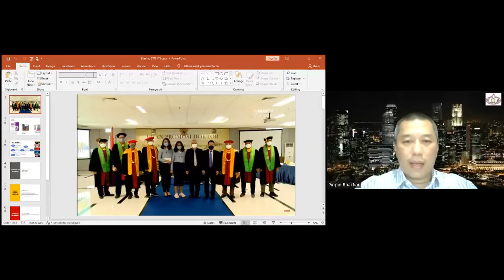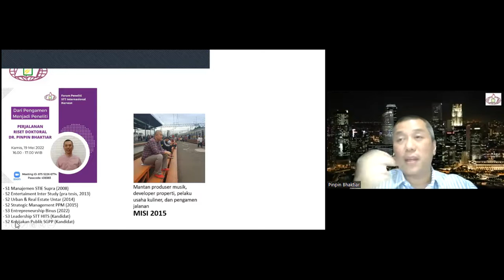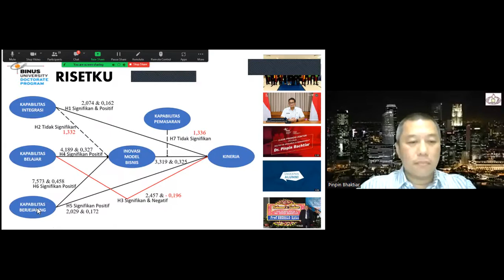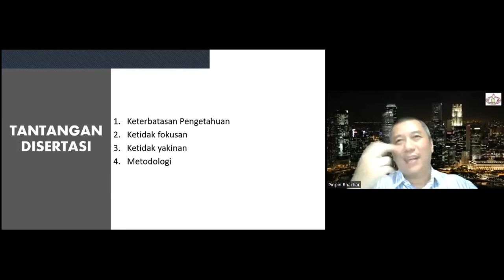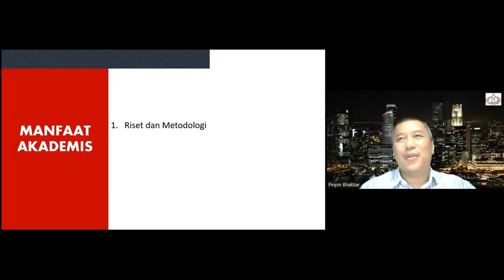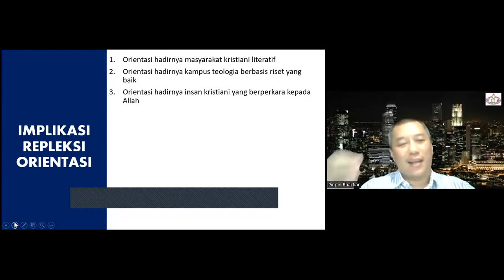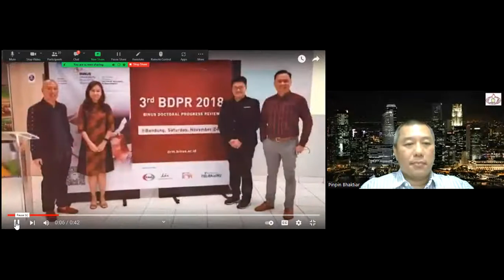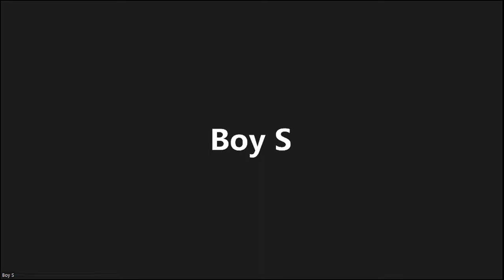Perjalanan Doktoral Pinpin Bhaktiar @DRM BINUS & Repleksi Riset Teologia @STTI HITS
Pinpin Bhaktiar bertanya kepada Tuhan pada 2015 kemana arah yang harus ditempuh. Hadir inspirasi untuk menumbuhkan diri pada bidang entrepreneurship science. Ternyata proses doktoral S3 pada bidang entrepreenurship science pada DRM Binus membuka pintu lebih jauh lagi untuk Pinpin mencintai bidang edukasi.

Pinpin sendiri memiliki keyakinan ilmu pengetahuan bukanlah anti tesis atas spiritualitas. Ilmu pengetahuan tidak bisa secara congkak membangun orientasi untuk mengeliminasi Allah. Karena Pinpin meyakini derajat ilmu pengetahuan jauh di bawah spiritualitas kepada Allah. Melalui i Amsal 1:7, 2:6 jelas sekali terpampang umat Allah silahkan bertumbuh dalam pengetahuan sepanjang itu bagi kemuliaan Allah.

Melalui temuan di atas seharusnya ini membuat umat Tuhan relaks saja untuk bertumbuh dalam pengetahuan dan kepandaian. Karena semua itu berasal dari Allah dan untuk kemuliaan Allah (Amsal 1:7; 2:6). Pinpin sendiri melalui penyelesaian studinya pada bidang entrepreneurship science mengalami transformasi spiritual yang luar biasa.

Kok bisa?! mungkin ini pertanyaannya hehehe...

Pinpin meyakini kualitas seorang doktor idealnya adalah  dapat mengerti dengan baik tentang (1) riset metodologi, (2) filsafat ilmu, dan (3) posisi keilmuannya (field of knowledge). Melalui proses disertasi yang berliku akhirnya Pinpin dapat memahami ketiga hal diatas dengan baik. Pemahaman tentang ketiga hal itu sungguh membuat Pinpin transformatif. Pikirannya menjadi terbuka, memiliki cara berpikir yang sistematis, dan hadir gairah Ilahiah untuk memberdayakan sesama. Melalui kondisi transformasi ini maka Pinpin bertekad untuk menyelami dunia edukasi lebih jauh lagi.

Perjalanan hidup Pinpin memang berliku dan dalam kemurahan Tuhan mendorong hadirnya berbagai transformasi. Kurang lebih berikut ini adalah perjalanan hidup Pinpin Bhaktiar:
1. Bermula dari jalanan (pengamen, "polisi cepek", anak tongkrongan yang luntang - lantung, dll kehidupan jalanan) dan mengalami pertobatan pada tahun 2000
2. Menjadi pelaku usaha (produser musik, developer properti, bisnis kuliner, 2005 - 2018)
3. Fokus kepada entrepreneurship science pada (2015)
4. Fokus kepada bidang edukasi (2020)
Kondisi transformasi inilah yang difahami Pinpin sebagai kondisi yang Ilahiah. Melalui program S3 Binus maka Pinpin merasakan transformasi yang Allah kerjakan dalam dirinya melalui lika liku perjalanan studi yang ada, serta hadirnya misi baru untuk mengembangkan diri dalam bidang edukasi.

Saat ini Pinpin sendiri merupakan founder 3 pelatihan bisnis dan pengajar 4 kampus.
1. Founder SECI Institute (sekolah entrepreneur)
2. Founder Prolab Property School (bersama Ali Tranghanda & Andy K Natanael)
3. Founder Impactner Startup Business School (bersama Edy Wihardja)
4. Pengajar tetap PPM School of Management
5. Pengajar entrepreneurship program S3 teologia STT HITS
6. Pengajar entertainment science Ciputra University
7. Mentor bisnis Binus Alam Sutra
Selain itu Pinpin juga aktif menjadi narasumber nasional pada berbagai forum dan juga seorang networker (Founder ECI Network dan menjadi pengurus nasional berbagai asosiasi besar tanah air).

Pinpin dibimbing oleh Prof Tirta Mursitama, Prof Idris Gautama, & Dr. Sribramantoro Abdinagoro pada saat penyelesaian S3 entrepreneurship scientist DRM BINUS. Sidang terbuka juga Pinpin mendapat perhatian dari berbagai tokoh:
1. Dr. Sandiaga Uno (Mentri Kemenparekraf)
2. Prof Rhenald Kasali (Pakar Manajemen Bisnis Indonesia)
3. Prof Didik J. Rachbini (Rektor Paramadina)
4. Prof Riant Nugroho (Pakar Kebijakan Publik Indonesia)
5. Prof Roy Sembel (Pakar Keuangan Indonesia, IPMI Business School)
6. Bpk. Hermawan Kartajaya (Guru Marketing Asia)
6. Dr. Jacky Mussry (Presiden ICSB)
7. Mohammad Ihsan (CEO Warta Ekonomi)
8. Prof Widya Utami (Wakil Rektor Ciputra University)
9. Dr Aprihatiningrum (PLT Pimpinan PPM)
10. Ps Dr Jimmy Oentoro (Founder STTI HITS)
dan berbagai tokoh serta edukator lainnya...

Pinpin senang belajar melalui berbagai perkuliahan. Awalnya Pinpin berkuliah untuk menopang usahanya (sebagai produser musik dan developer properti). Tetapi akhirnya proses ini membuatnya cinta kepada dunia pendidikan. Berikut studi yang Pinpin lakukan:
1. S1 Manajemen STIE Supra (2008)
2. S2 Entertainment Communication Inter Study (pra tesis, 2013)
3. S2 Urban & Real Estate Untar (2014)
4. S2 Strategic Management PPM (2015)
5. S3 Entrepreneurship Binus (2022)
6. S3 Leadership STT HITS (2017, Kandidat)
7. S2 Kebijakan Publik SGPP (2022, Kandidat)
Selain itu Pinpin merupakan Certified Profesional Marketing dari Asia Marketing Federation (CPM Asia), alumni lemhanas, dan berbagai pelatihan berkualitas lainnya.

Perjalanan panjang melalui proses keedukasian akhirnya membuat Pinpin juga memiliki keperdulian pada pengembangan studi teologia, yakni tentang 'INTEGRASI IMAN ILMU". Video ini kiranya menjadi pengantar atas ikhtiar ini... Terima kasih kepada LPPM STTI HITS atas kesempatannya bagi saya untuk berbagi...

Semongkooooo, God bless us :)